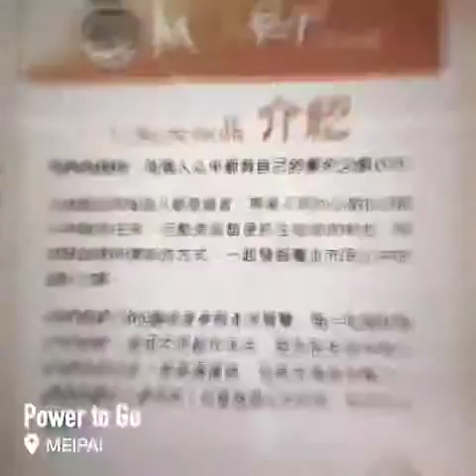Taipei Moving Art Museum